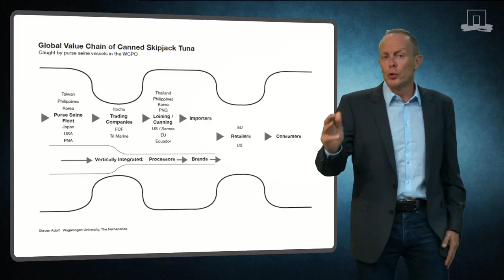Can states control production and trade in global tuna value chains?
Steven Adolf presents his work on how the small island states of the Parties of the Nauru Agreement (PNA) are attempting to take back control over production and trade of their tuna resources. His findings show that developing countries may be able to play a more direct role in global trade than previous throught.